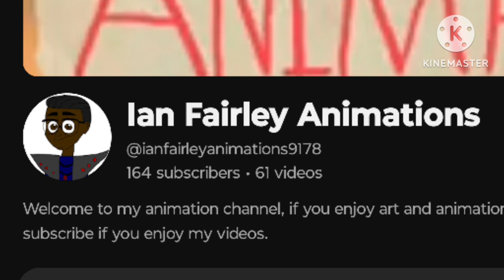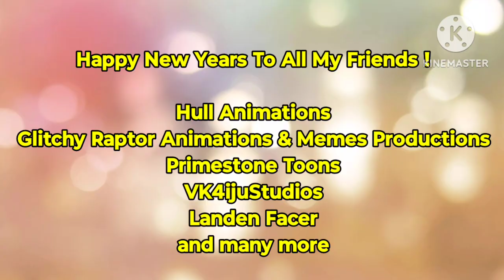Mordecai's New Year's Resolution + Announcements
Mordecai is happy to announce what he plans to do for the new year in 2024 along with a bonus announcement of my upcoming projects. Maybe someday I can put in one of my animations videos as he hopes to be in one very soon.

Comic and Character by Hull Animations

A Toast To New Year's Too All My Friends

About Me:
Favorite Dinosaur:Troodon, Deinonychus, and Tarbosaurus

Favorite Movies:Jurassic World Fallen Kingdom, Spider Man into the Spider Verse, Speckles the Tarbosaurus 2 The New Paradise, Guardians of Ga'hoole, Ice Age 3, Godzilla King of the Monsters,etc.

Favorite Music Artist: Not that I care much, any artist might do.

Favorite Documentaries:When Dinosaurs Roamed America, Amazing Dinoworld, Dinosaur Revolution